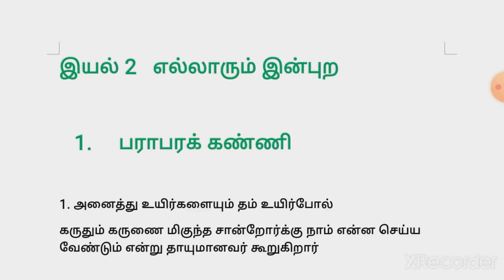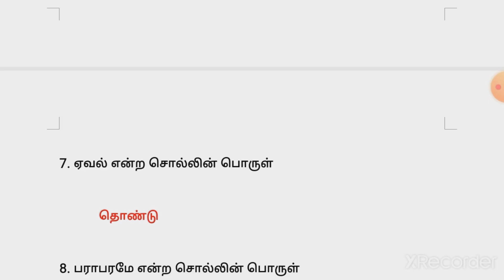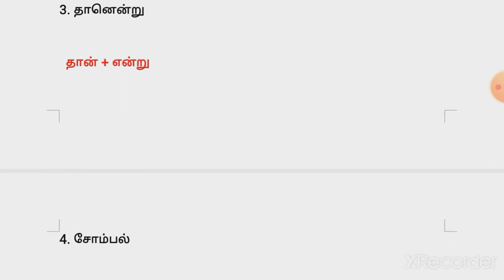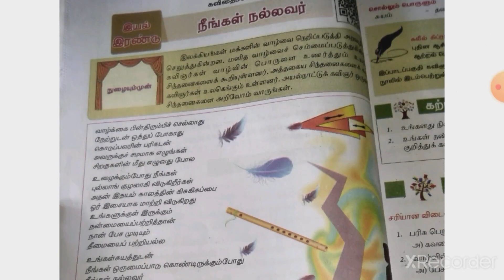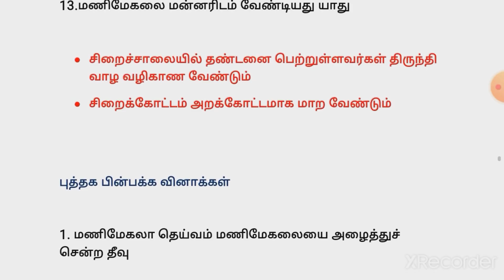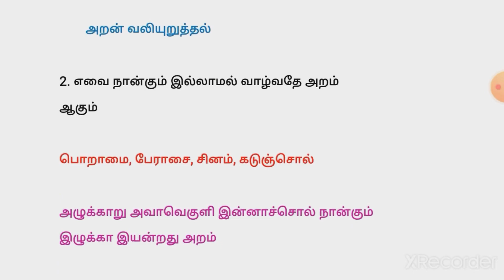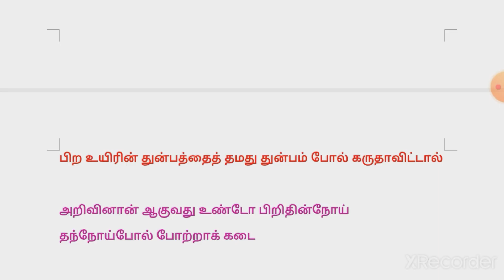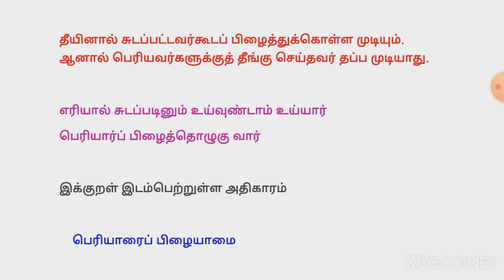TNPSC தமிழ் ஒரு வரி வினாவிடை ஆறாம் வகுப்பு பருவம் 3 இயல் 2 6th Tamil term 3 iyal 2 Exam preparation